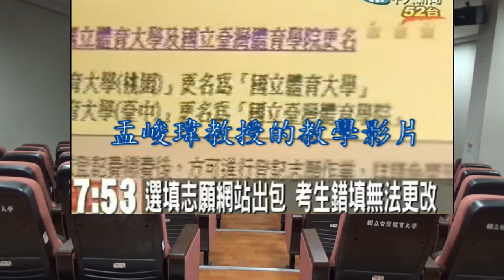台體大盂峻瑋教授講「台體大在新聞媒體的呈現」Professor Junwei Yu gave a lecture on ‘Portrayal of the NTUS in News Media’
國立台灣體育運動大學盂峻瑋教授在台體大體育碩士班進行演講，主題為「台體大在新聞媒體的呈現」。演講對象為碩士生，人數6人。以PPT和影片進行教學。演講長度80分鐘，但YOUTUBE視頻濃縮為15分鐘。
Professor Junwei Yu from National Taiwan University of Sport gave a lecture on “Portrayal of the NTUS in News Media” to postgraduate students of Physical Education at NTUS. The length of the lecture is 80 minutes but is condensed to 15 minutes on YouTube.
所放的影片:
1. 2021年女足聯賽 裁判做出台體大守門員提前離線的判決 台體大呂桂花總教練賽後提出申訴 但仍失敗
2. 台體大女壘外野手原本要接到這顆球 但打到手套彈到牆外 形成對方的滿貫全壘打
3. 台體大籃球員被台藝大的小動作所激怒 而推倒對方形成進攻犯規
4. 台灣體育大學鬧雙包 上千師生請願
5. 2008年2月1日 台體和國體合併成國立台灣體育大學
6. 台灣體院更名 考生錯填志願
7. 舉重選手失戀殺人判重刑
8. 體院生離奇身亡疑點多 父母質疑他殺
9. 表現優異體院女生偕女室友自殺
10. 大學生淪為車手 盜刷高鐵票再退錢
11. 二手避震器有異音 台灣鳥人遭控售瑕疪品
12. 陽光教練遇八仙塵爆
13. 前台體大教師爬玉山八通關古道　「父子斷崖」墜谷亡